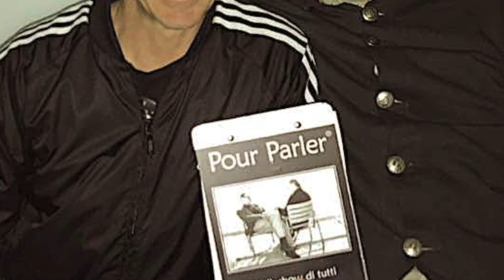Pour Parler stories Mario Fargetta 23.06.2018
Ospite del momento il dj Mario Fargettta

il momento è stato registrato presso la discoteca Country (PG),dove era per una serata con lui ospite in consolle
desidero ringraziare  Simone Meschini che  mi ha fatto da tramite

condotto da Giacomo InnoWhite